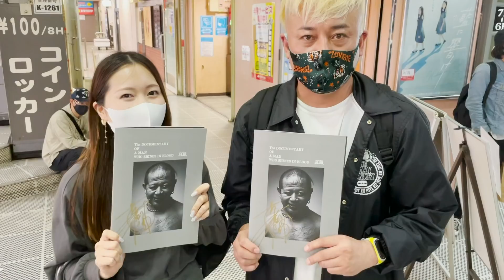【シゴキ】真壁刀義と田中将斗について聞いてみた！大谷晋二郎に聞いてみた.5【新日本プロレス】【炎武連夢】【米田&ボールのスリーカウントは叩かせない！】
【シゴキ】真壁刀義と田中将斗！大谷晋二郎に聞いてみた.5【新日本プロレス】【炎武連夢

【凶暴】金本＆大谷＆高岩のトンガリコーンズとカシンの噛みつき、マジ鬱陶しい！

大谷晋二郎に聞いてみた.1
【アントニオ猪木】大谷晋二郎に聞いてみた.1【燃える闘魂】【新日本プロレス】

大谷晋二郎に聞いてみた.2

大谷晋二郎に聞いてみた.3

大谷晋二郎に聞いてみた.4
【凶暴】トンガリコーンズの始まり！高岩竜一と金本浩二について聞いてみた！大谷晋二郎に聞いてみた.4 【獣神サンダー・ライガー】【ケンドー・カシン】

佐々木貴の〜 殿とぶっちゃけトーク〜
(プロレスリングFREEDOMS代表の佐々木貴がMCを務めるトークコーナー)

●【新日本プロレス】佐々木貴の殿とぶっちゃけトーク 大谷晋二郎編 PART1新日入門テストの思い出／高校生の時に新日道場にアポなし訪問したら…【橋本真也】

●【新日本プロレス】佐々木貴の殿とぶっちゃけトーク 大谷晋二郎編 PART2 新日本プロレス付き人時代の思い出／【マサ斎藤】【橋本真也】【長州力】

●【新日本プロレス】佐々木貴の殿とぶっちゃけトーク 大谷晋二郎編 PART3 長州力の次の付き人はまさかの掛け持ちに…／【長州力】【木戸修】【佐々木健介】

●【新日本プロレス】佐々木貴の殿とぶっちゃけトーク 大谷晋二郎編 PART4 お酒と合宿所の懐かしエピソード／【後藤達俊】【小島聡】【石澤常光】

●【新日本プロレス】佐々木貴の殿とぶっちゃけトーク 大谷晋二郎編 PART5 キレさせたらヤバいプロレスラー／今でも尊敬しているプロレスラー

●【新日本プロレス】佐々木貴の殿とぶっちゃけトーク 大谷晋二郎編 PART6インディーの選手が新日に参戦した時の心境／田中稔の魅力

●【新日本プロレス】【小原道由】【藤田和之】【新弟子時代】佐々木貴の殿とぶっちゃけトーク 高岩竜一編 PART1

●【新日本プロレス】【NO.1怪力レスラー】【マサ斎藤】【佐々木健介】【後藤達俊】【スコットノートン】佐々木貴の殿とぶっちゃけトーク 高岩竜一編 PART2

●【新日本プロレス】【長州力】【中西学】【WJプロレス】【アパッチプロレス軍】【リキプロ】佐々木貴の殿とぶっちゃけトーク 高岩竜一編 PART3

●【新日本プロレス】【G1 CLIMAX】【裏話】【蝶野正洋】【越中詩郎】【真夏の最強男決定戦】佐々木貴の殿とぶっちゃけトーク 高岩竜一編 PART4

●【新日本プロレス】【真壁刀義】【スイーツ真壁】【FMW】【吉江豊】佐々木貴の殿とぶっちゃけトーク 高岩竜一編 PART5

●【新日本プロレス】【5代目ブラックタイガー】【暗闇の虎】【高岩竜一】【誕生秘話】【復活秘話】佐々木貴の殿とぶっちゃけトーク 高岩竜一編 PART6

●【新日本プロレス】【獣神サンダーライガー】【中西学】【佐々木健介】【ブチ切れ】【怪獣模型】佐々木貴の殿とぶっちゃけトーク 高岩竜一編 PART7

●【新日本プロレス】【アントニオ猪木】【燃える闘魂】【長州力】【ケンドーカシン】【付き人時代】佐々木貴の殿とぶっちゃけトーク 高岩竜一編 PART8

●【橋本真也】【小川直也】佐々木貴の殿とぶっちゃけトーク 高岩竜一編 PART9 【新日本プロレス】【1.4事変】【佐々木健介】【シュート】【裏話】

●『佐々木貴の殿とぶっちゃけトーク！高岩竜一編』FREEDOMS参戦の経緯、佐々木貴との出会い、KFC初代王座決定戦、FREEDOMSの注目選手etc　【米田＆ボールの3カウントは叩かせない！】番外編

●『ダムズ軍対E.R.E、バラモン3兄弟、3大タイトルマッチ！ 3.23(火)FREEDOMS後楽園大会 ダムズ春の乱迫る！』

美容室GOALDプロデューサーの米田星慧とインディーMCのBallriverがお送りするプロレスYouTube！

このチャンネルを見て少しでもプロレスが好きになってくれたら最高です！